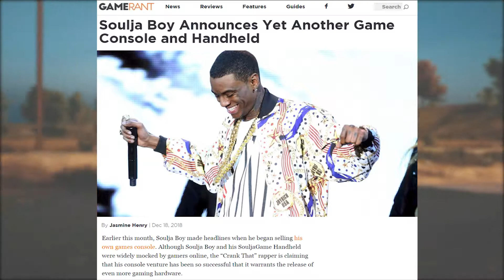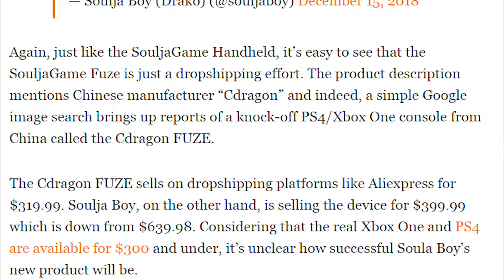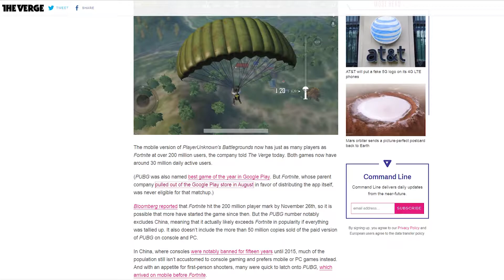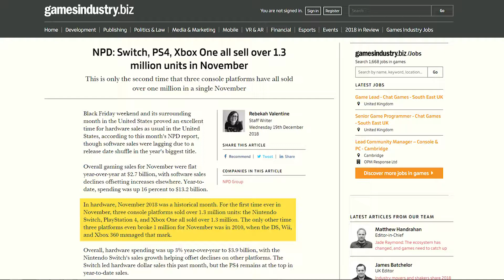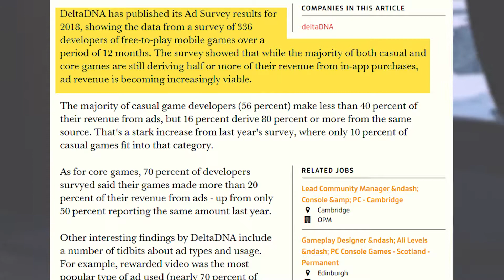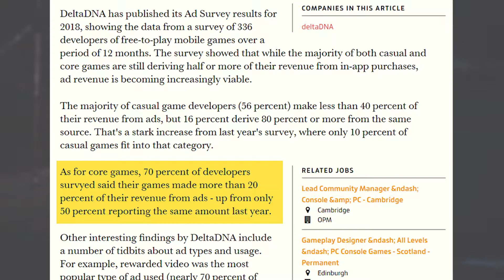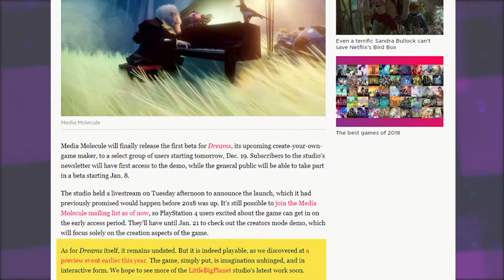DREAMS BETA, PUBG CATCHING UP TO FORTNITE, ADS IN GAMES BECOMING A TREND | GAMING NEWS WATCH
Hey there and welcome to HigherLevelGaming!

 We work hard to bring you gameplay of the hottest games on the highest difficulty, as well as weekly videos about gaming news and entertainment. Join us to learn something new or experience something different. This is a 420 friendly channel operating under all local laws. WE ARE CALIFORNIA RESIDENTS IT'S ALL LEGAL FAM.

If you enjoy, please remember to